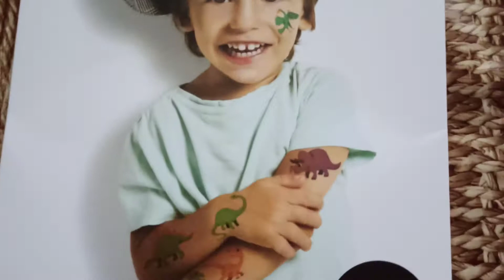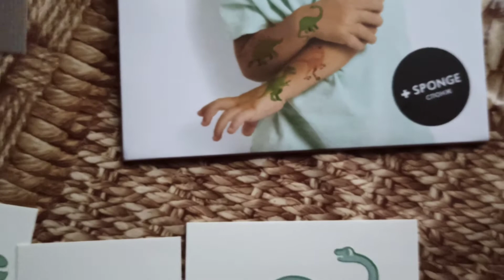Обзор Временные тату TATTon.me Dino Set из Rozetka